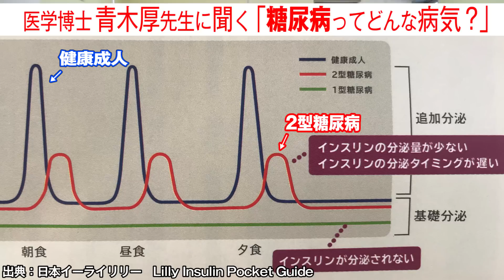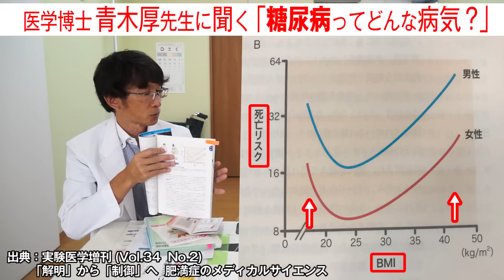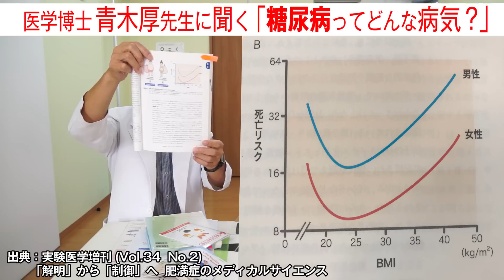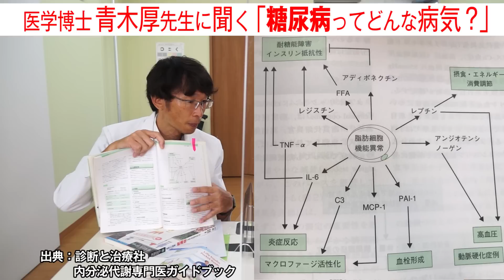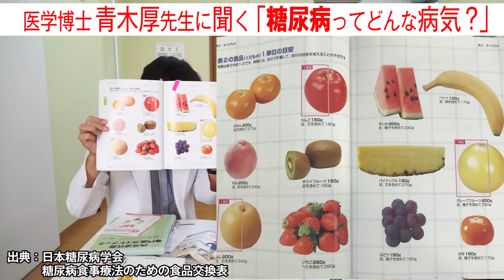【ダイエット⑥/糖尿病】糖尿病になると体はどうなるのか、専門医の青木先生に聞きました。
糖尿病の専門医・青木厚先生に聞きました。
そもそも、糖尿病とは？
どんな人が糖尿病になるのか？
糖尿病になると体はどうなるのか？
糖尿病を予防する方法とは？

ノーベル賞を受賞したオートファジーを利用した食事法をガチ検証したエドが、著者である青木厚医師にとことんインタビュー！
『「空腹」こそ最強のクスリ』（アスコム）/著：青木厚
※企業案件ではありません。
※出版社・著者の方のご了承を得います。

「１日３食」は食べ過ぎ！「16時間空腹」を意識的に作り出そう！この食事法のベースは「オートファジー」。オートファジー とは、体内に飢餓状態を作り出すことで細胞内の古くなったタンパクを新しく作り替えようと細胞が活性化する仕組みのこと。オートファジー の研究は、2016年に東京工業大学栄誉教授の大隈良典先生がノーベル生理学・医学賞を受賞されています。